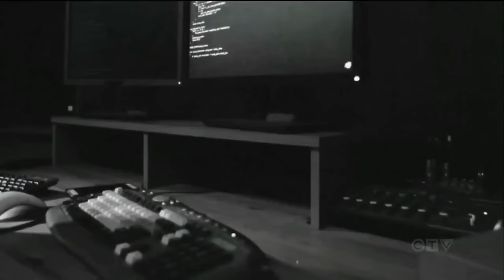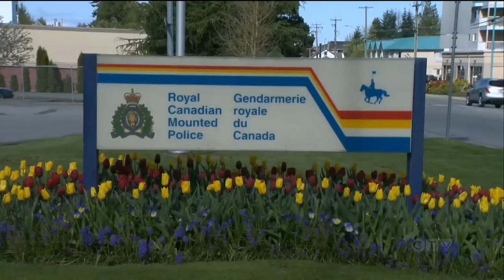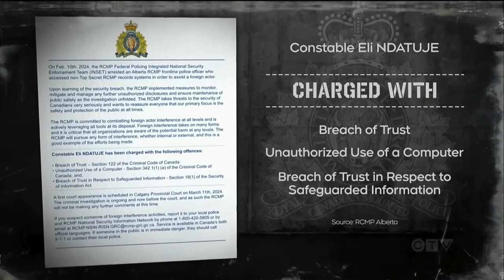Radio Ubumwe : RCMP CANADA YAFASHE MANEKO WA KIGALI - CONGO IRATEGURA INTAMBARA KARUNDURA 14 02 24